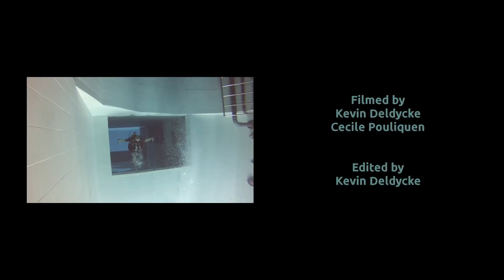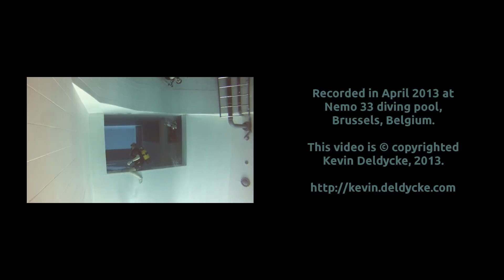Nemo 33: Deepest Pool in the World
A few minutes of silly freediving and then proper SCUBA diving at Nemo 33, the world's second deepest indoor pool (Brussels, Belgium).

Shot in 1080p, 25 fps, with a GoPro HD Hero2 and its underwater housing.